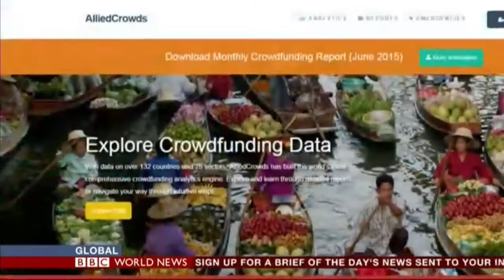BBC World News interview re crowdfunding for Nepal earthquake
This is a short interview on BBC about the potential of crowdfunding in the disaster relief, in the context of the Nepal earthquake.